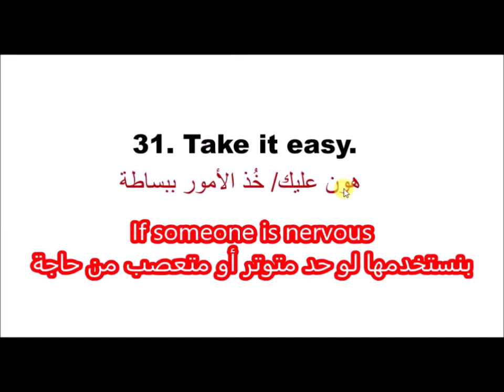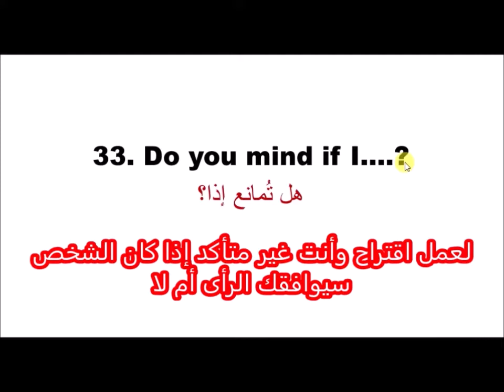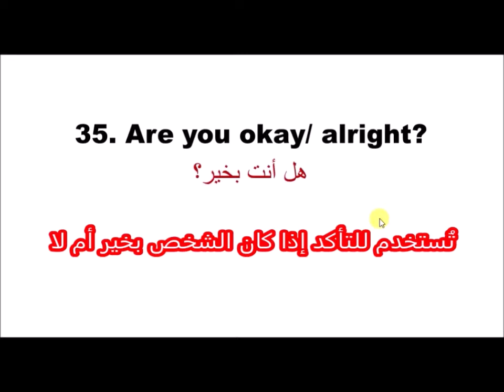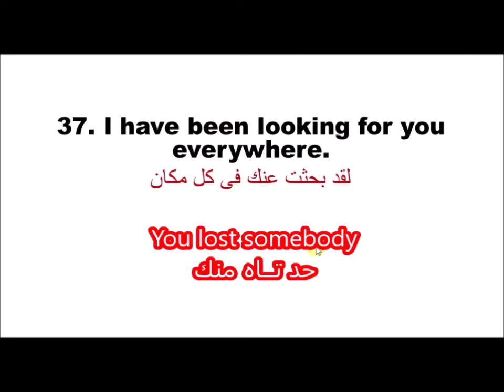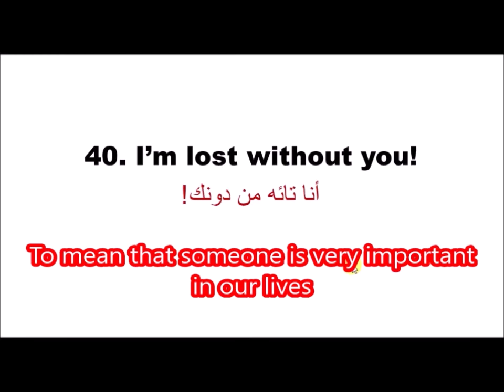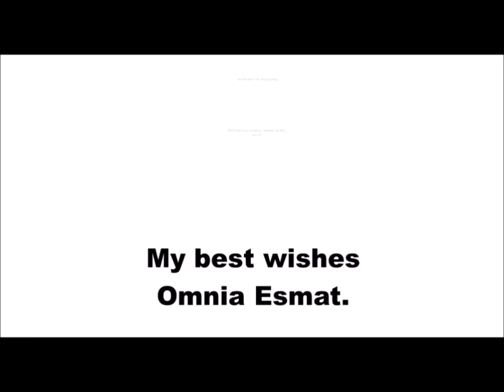Useful Phrases For Beginners ~ الحلقة الرابعة من سلسلة عبارات مُفيدة للمبتدئين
To watch the full series from episode #1
لمشاهدة السلسلة كاملة من الحلقة الأولى